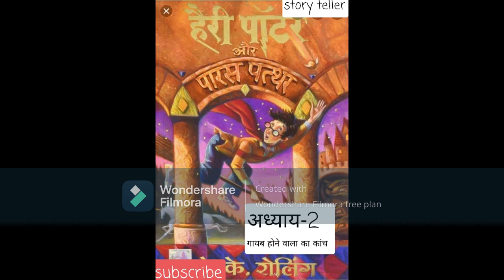storyteller Harry Potter और paras pathar Episode no 2 -GAYAB HONE WALA KAANCH (गायब होने वाला कांच)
HARRY POTTER AUR PARAS PATHAR KA EPISODE NO 2 (GAYAB HONE WAL KANCH ) IS OUT.